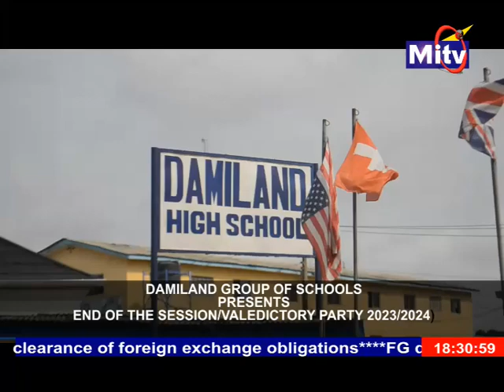MITV NEWS capture 04 August 2024 06 30 59 PM